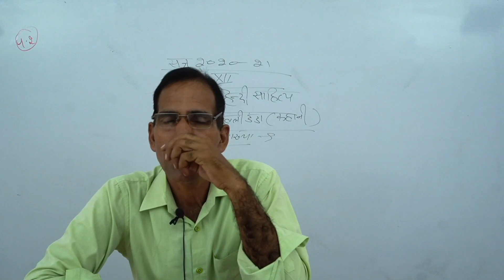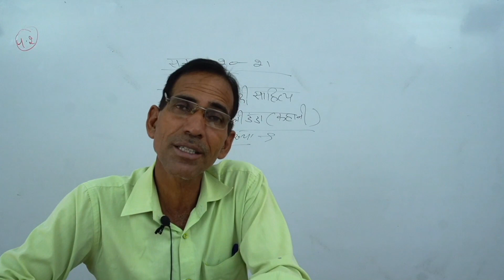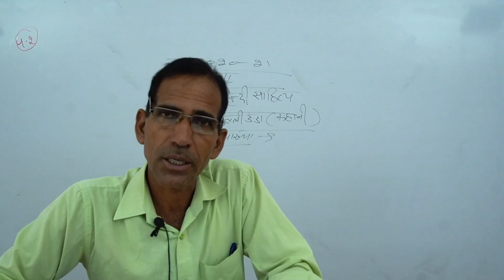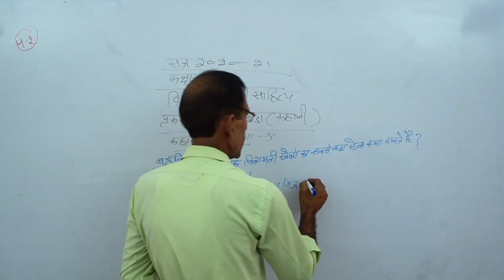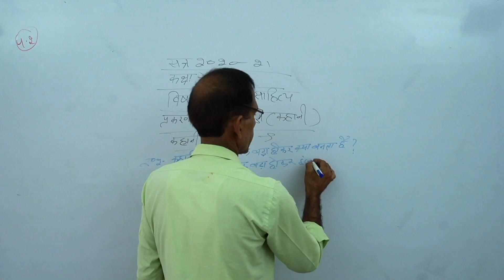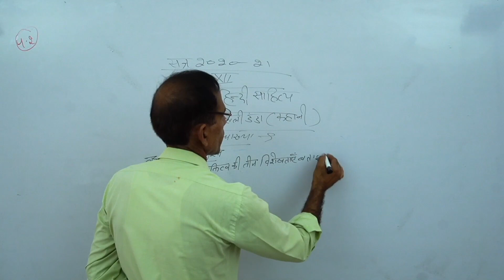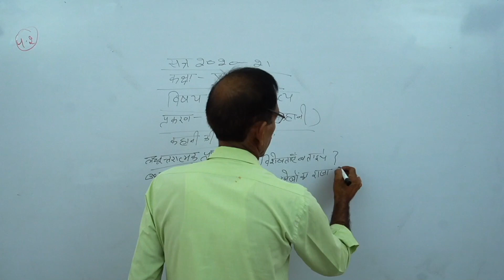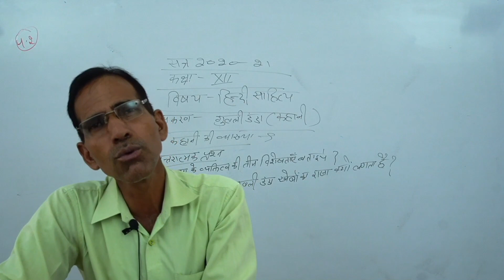Class 12th RBSE || प्रकरण गुल्ली डंडा गद्य भाग Part 5